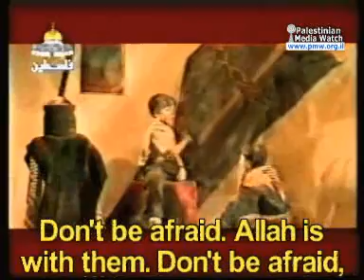Palestinian Music Video to Children: "Fight and Don't be Afraid"